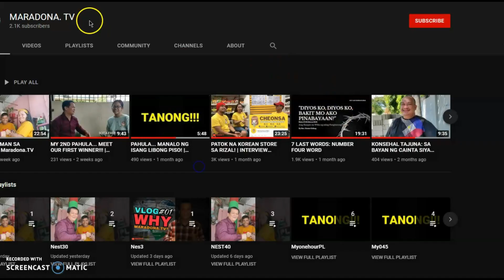DONAIRE VS. OUBAALI on May 29 (May 30, Phil. Time) | Maradona.TV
Sa May 30 ng umaga sa Pilipinas ay maglalaban sina Nonito Donaire ng Pilipinas at Nordine Oubaali ng France. Paglalabanan nila ang WBC Bantamweight belt.

First fight ito ni Donaire since maglaban sila ni Naoya Inoue ng Japan nong November 2019.  Nong petsa ring iyon ang huling laban ni Oubaali ng talunin nya by unanimous decision ang kapatid ni Naoya na si Takuma Inoue. Undercard ito ng Donaire vs. Naoya Inoue.

Abangan po natin sa Sunday, dito sa Pilipinas ang paban ng dalawang magigiting na boksingerong ito.

My prediction: "Donaire by knockout at the early round."